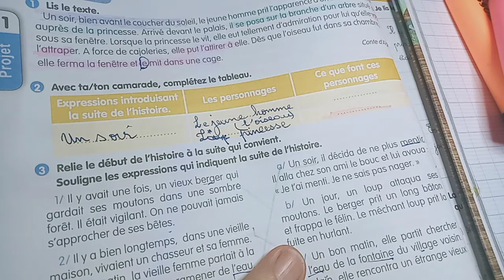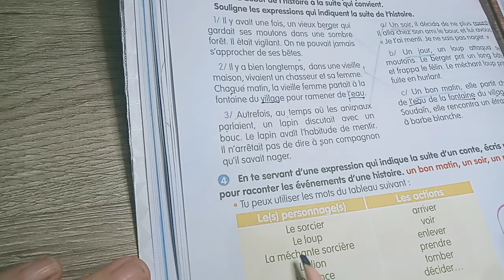تكملة الصفحه 40 كتاب السنة الثانية متوسط